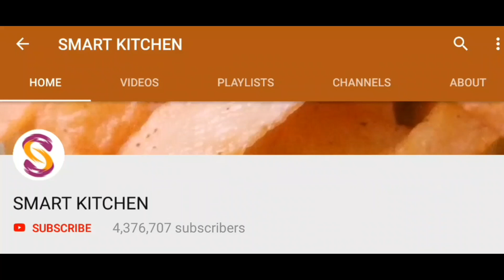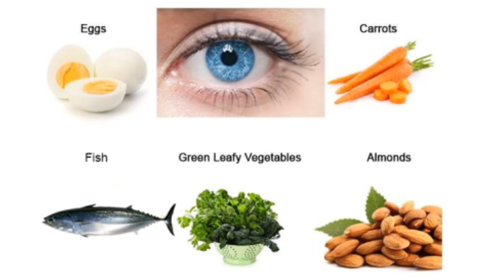கண் வரட்சி நோய் அபாயமும் காக்கும் எளிய வழிமுறை | Smart Kitchen | Dry Eyes Deseies Protection Methods